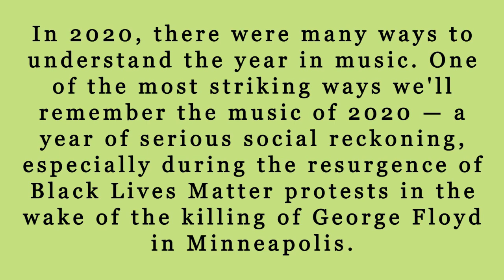2020s Pop Music Instrumentals: The Sound of the Future!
Looking for the 2020s pop music instrumentals? Look no further! In this video, we'll share with you the sound of the future, featuring some of the best music instrumentals from the 2020s.

From catchy synth chords to droning basslines, these soundtracks will have you dancing in your seat! Whether you're a fan of pop music or not, these instrumentals are sure to get you moving!

In 2020, there were many ways to understand the year in music. One of the most striking ways we'll remember the music of 2020 — a year of serious social reckoning, especially during the resurgence of Black Lives Matter protests in the wake of the killing of George Floyd in Minneapolis.